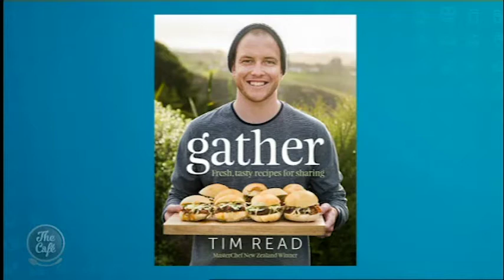Masterchef NZ winner Tim Read in the Café